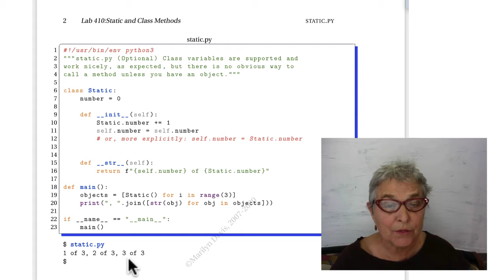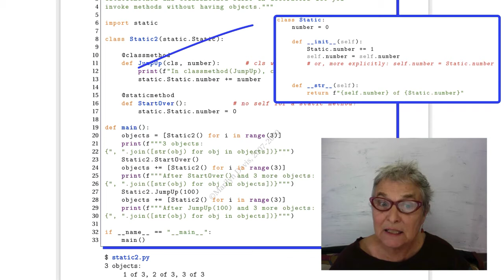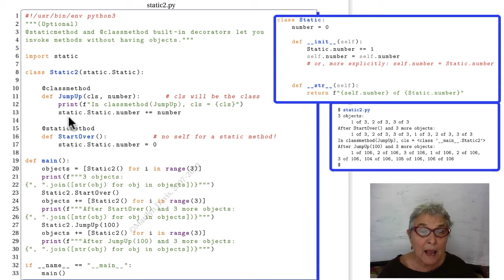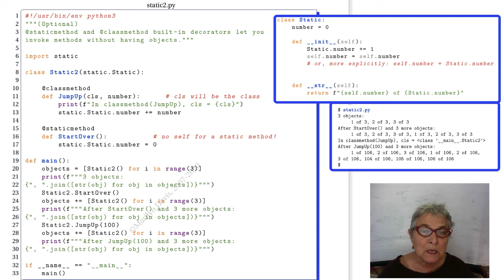Lab410 Static and Class Methods lecture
Methods that don't require "self".  Useful for initializing for all objects of the class.